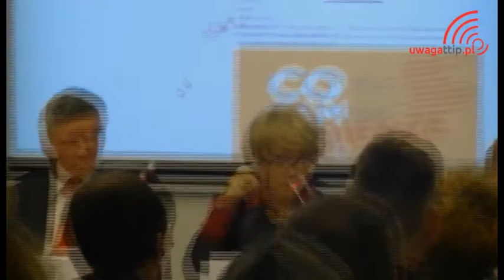Debata "Co nam da TTIP?" lub... "Co nam zabierze TTIP?"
Warszawa 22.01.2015. Zapis debaty zorganizowanej przez Instytut Spraw Publicznych (ISP) i Biuro Informacji Parlamentu Europejskiego w Warszawie.